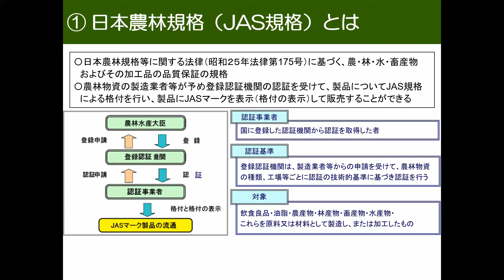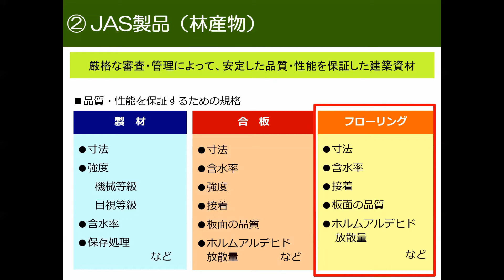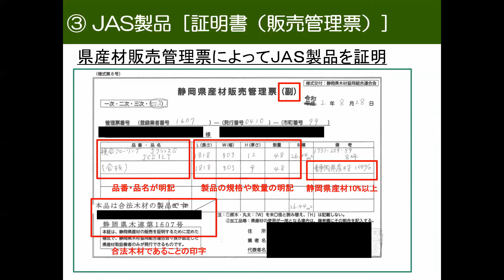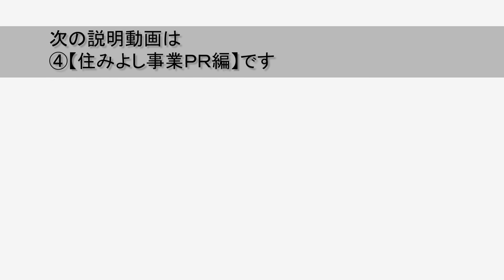【静岡県住宅関連制度説明会】しずおか優良木材等について③【JAS編】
新型コロナウイルス対策として、テレワークを始めとした「新しい生活様式」に対応した住宅リフォームに対して補助する制度を創設しました。また、品質の確かな県産材を使用した改修や耐震化に係る補助についても制度を拡充しました。
県民のみなさんに広く活用いただけるよう、新たな補助制度について動画にて説明をします。

関連動画
【静岡県住宅関連制度説明会】テレワーク対応リフォーム補助制度説明会①【概要編】
【静岡県住宅関連制度説明会】テレワーク対応リフォーム補助制度説明会②【補助対象工事編】
【静岡県住宅関連制度説明会】テレワーク対応リフォーム補助制度説明会③【申請等フロー編】
【静岡県住宅関連制度説明会】テレワーク対応リフォーム補助制度説明会④【申請書等記入編】
【静岡県住宅関連制度説明会】テレワーク対応リフォーム補助制度説明会⑤【完了実績報告書等記入編】
【静岡県住宅関連制度説明会】テレワーク対応リフォーム補助制度説明会⑥【質問方法編】
【静岡県住宅関連制度説明会】テレワーク対応リフォーム補助制度説明会⑦【想定質問と回答編】
【静岡県住宅関連制度説明会】しずおか優良木材等について①【静岡県産材証明制度編】
【静岡県住宅関連制度説明会】しずおか優良木材等について②【しずおか優良木材編】
【静岡県住宅関連制度説明会】しずおか優良木材等について④【住みよし事業ＰＲ編】